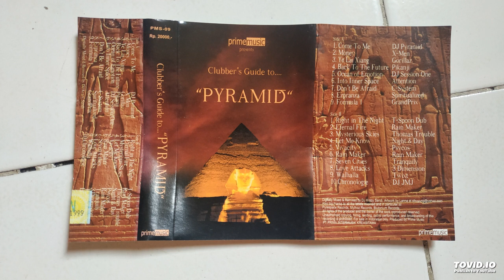Clubbers Guide to Pyramid - Side 2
Produced by Prime Music/PT Prima Intermusik Kreasitama. All copyrights are reserved